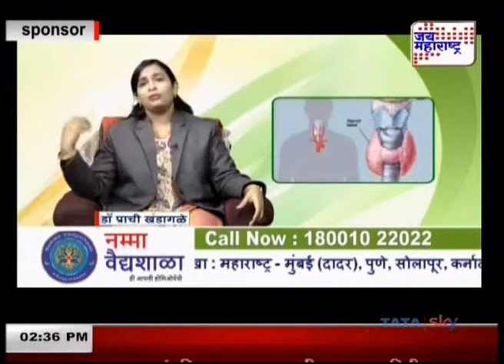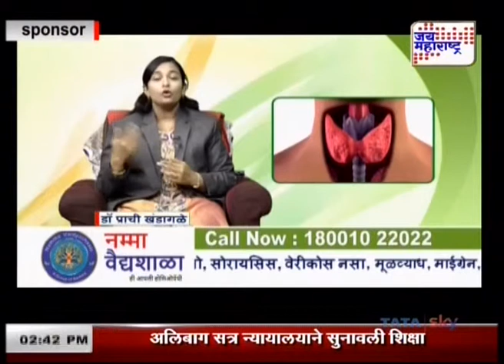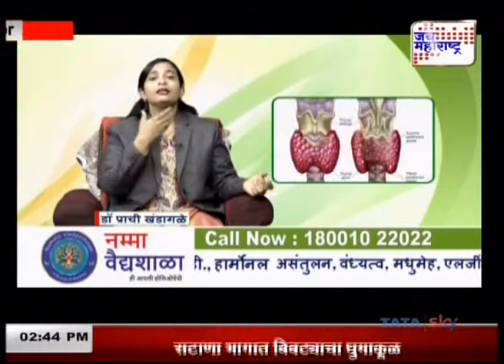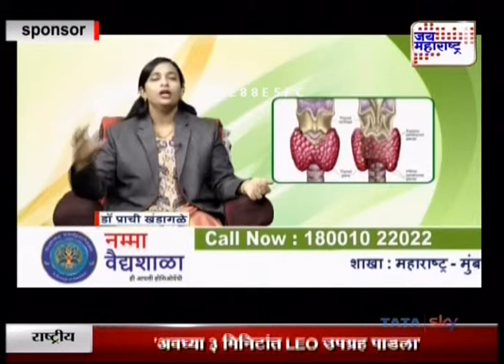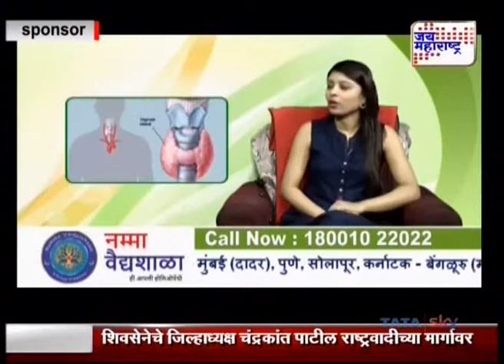Thyroid | Dr Prachi |Namma Vaidyashaala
Watch Dr Prachi from Namma Vaidyashaala a Homeopathy clinic in Mumbai LIVE session on Thyroid